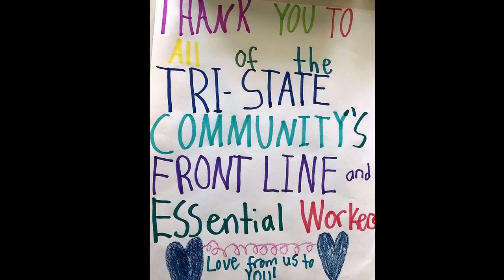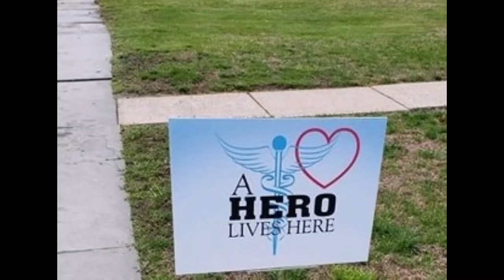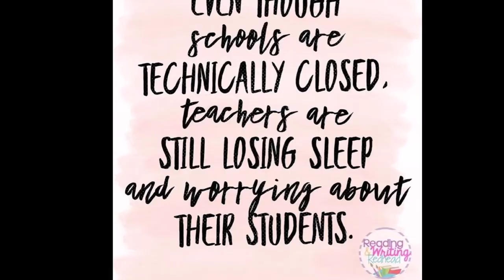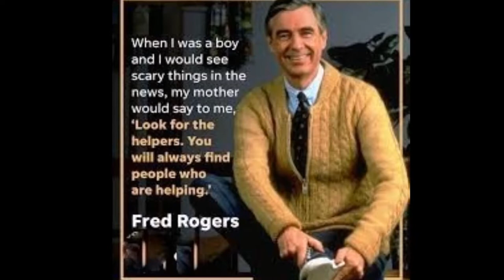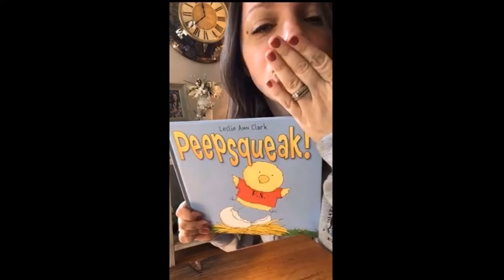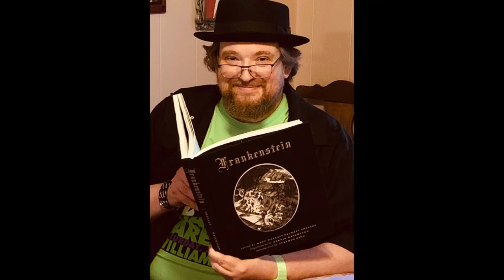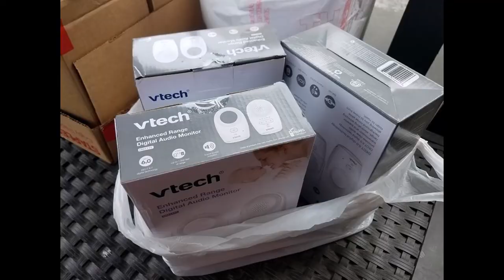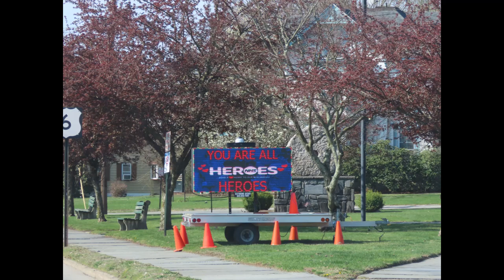Thank you Essential Front Line Heroes Port Jervis, NY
Grateful! A Tribute to each of YOU.

Thank you to our Tri-State region's (and world's) Essential/Front Line HEROES!

We are grateful to each and every one of you. We hope our six local singers' songs to you, and the photos shared here, express what is so hard to even put into words.

We appreciate all you do, always! ❤️

These are photos of you in action, with songs recorded by seven local young people from the Port Jervis, NY region. Two of the songs were written soley for this purpose. The others were just ones we love. We thank May Erlewine for allowing us to use her personally written song and for sending us the lyrics, which our high school singer recorded acapella.   We are so proud of these young singers, too.

Stay well, everyone!